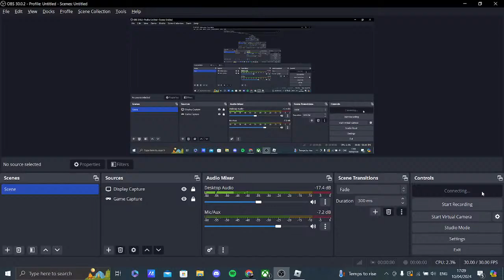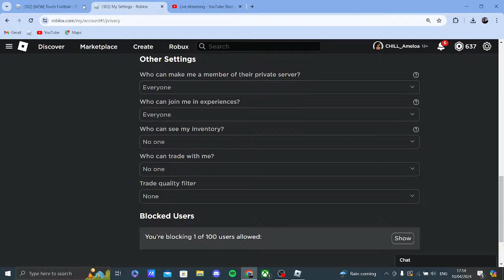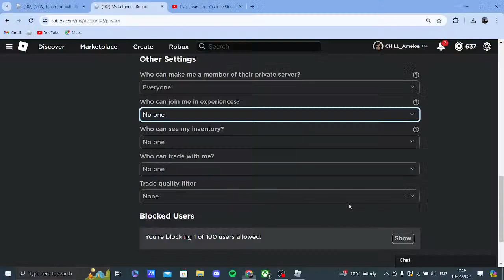Playing TOUCH FOOTBALL LIVE! (laggy edition 😭)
Since I had to cancel this stream due to lag I will doing a reall long stream on Saturday!